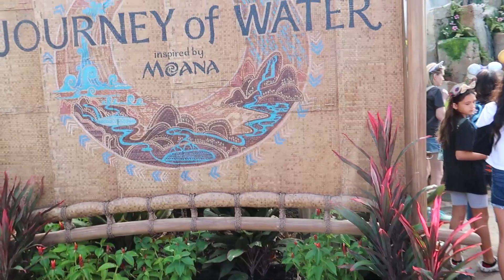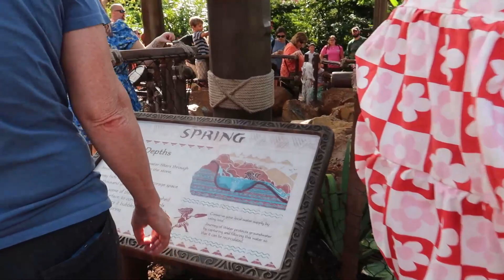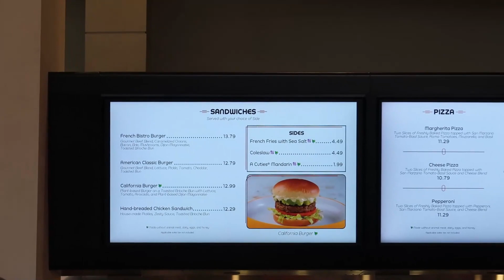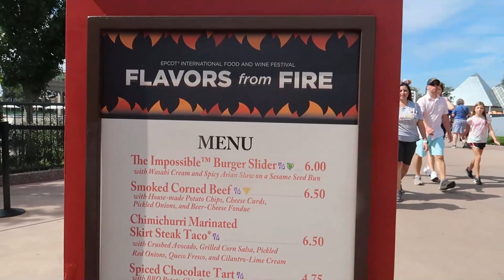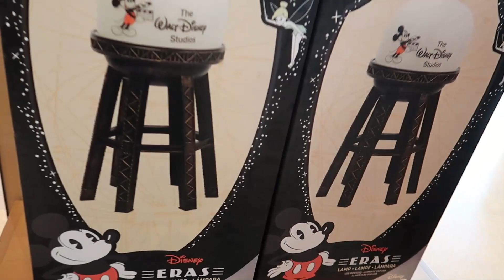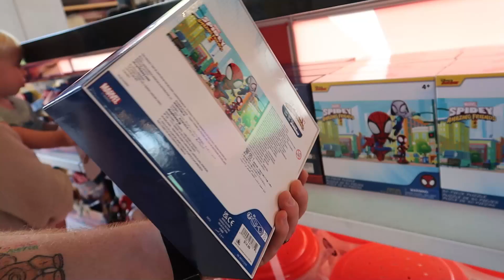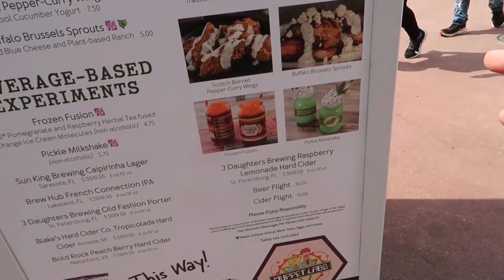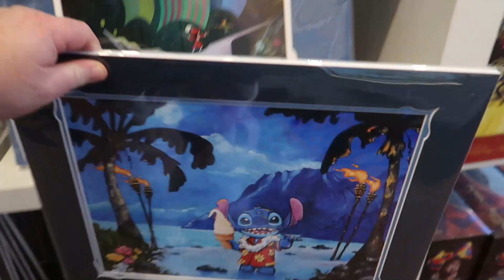Florida 2023 Day 4 Part 1 Epcot, Food & Wine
Hi Everyone, sorry it's took so long to get these vlogs up but we had some software and computer issues. We were lucky to go back to Florida last year and done all the Disney & Universal stuff as usual. We flew from Edinburgh again but we stayed in Endless Summer - Dockside at Universal property. We would highly recommend it, was such a great hotel, transport and rooms were awesome.
We had an absolute blast this holiday and tried to do some new things, including a waterpark. We met up with some friends and made some new ones. Please enjoy our videos and thank you all again for watching.
We went to Food & Wine and again it was really good. They had a lot of new items at the booths and we tried as many as we could. We usually share anything we get so that we don't fill up on too much and means we can try more.
AScotOfDisney